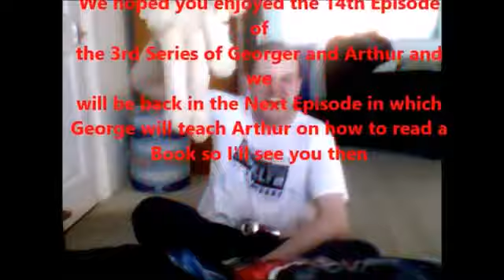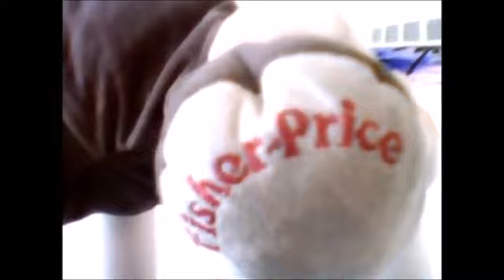Georger and Arthur Series 3 Episode 14 Part 4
This is the 4th Part of the 14th Episode of the 3rd Series of Georger and Arthur and this time Arthur is being left Home Alone today!